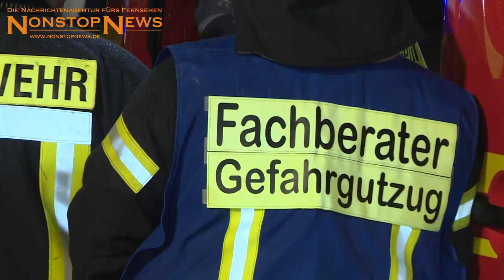A27 bei Verden-Ost - Stundenlanger Gefahrguteinsatz auf Autobahn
A27 bei Verden-Ost, Niedersachsen
Stundenlanger Gefahrguteinsatz auf Autobahn:
Auffahrunfall zweier PKW auf A27 entwickelt sich zu Großlage: Unfallwagen hatte große Mengen ätzender und giftger Stoffe ungekennzeichnet geladen. Feuerwehr und THW bauen auf Autobahn Zelte auf – Spezialkräfte müssen Unfallwagen unter Vollschutz durchsuchen und Behältnisse bergen – Genaue Spezifizierung der Gefahrstoffe noch unklar – drei Schwerverletzte.